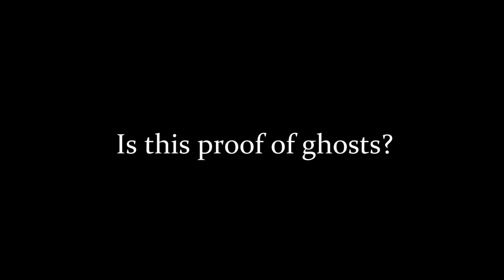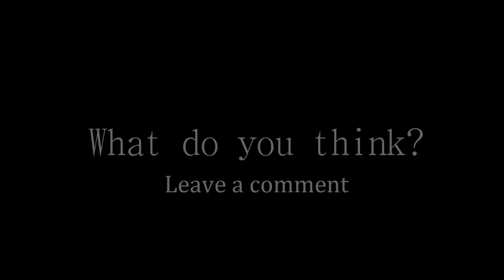3 Haunted Dolls Caught on Tape Moving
From haunted dolls caught on tape moving on CCTV cameras to a doll that has supposedly been caught on camera moving by itself in a baby crib, there have been some creepy instances in which haunted dolls have allegedly been caught moving by themselves.

---LINKS---